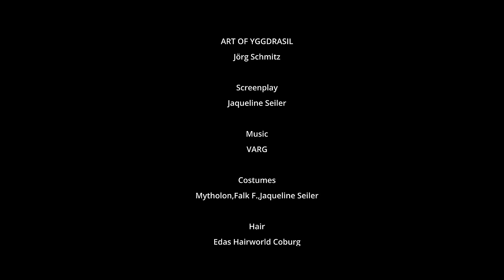VARG - Immer Treu (Official Video) | Napalm Records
New Album, Ewige Wacht, out October 13, 2023!

Our special thanks and appreciation goes out to everybody involved:

Villain 1: Nikola Zagorac

Villain 2: Ivo Raab

Priest: Heinz Bruns

Heathen Lady: Jaqueline Seiler

Torchbearer: Sascha Härtel, Theresa Krüger, Jürgen Gilbers, Markus Schmid, Nikola Zagorac

Child 1: Milan Forkel
Child 2: Wolf Lasse Seiler

Band:
Florian Zack
Jaqueline Seiler
Philipp Seiler
Ronny Garz
Sebastian Rasch

Crew:
Sebastian Wiehle
Daniel Stromayer

Video Production & Director: Jörg Schmitz

Script & Director: Jaqueline Seiler

Costumes: Mytholon, Falk F., Jaqueline Seiler

Hair: Edas Hairworld Coburg

Music Production by André Hofmann